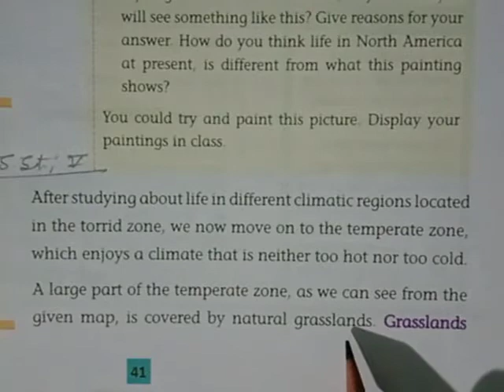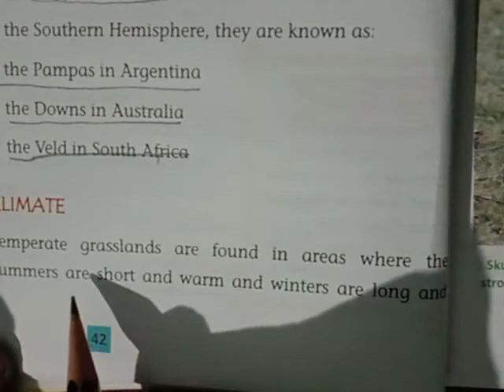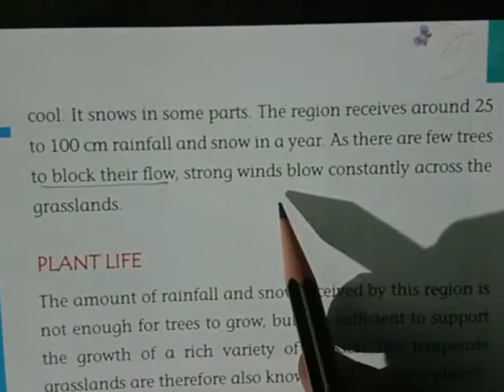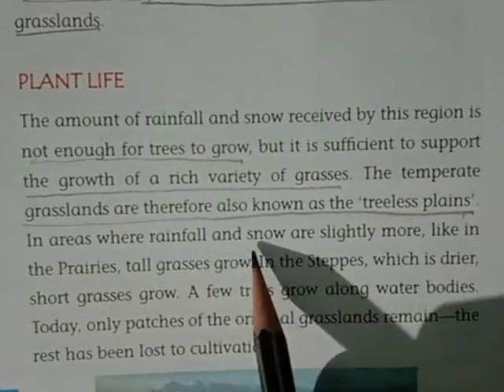Class 5th s.st by Ajay Pal Gupta Sir 8 October 2020